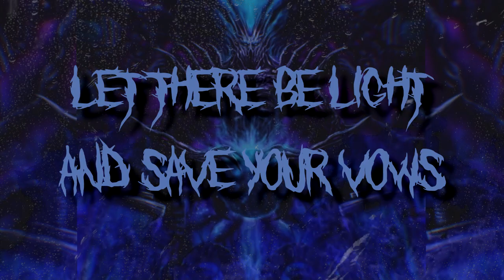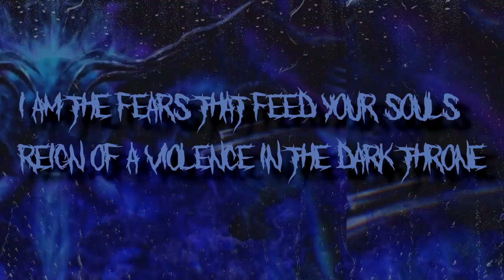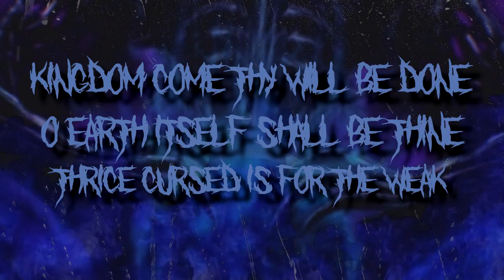MEASMATA - MEGALOMANIAC (Feat EDWIN of AYLETTE) OFFICIAL LYRIC VIDEO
We're proud to announce the first released taken from our upcoming album "MEGALOMANIAC" !

FEATURING EDWIN FROM THE BAND AYLETTE.